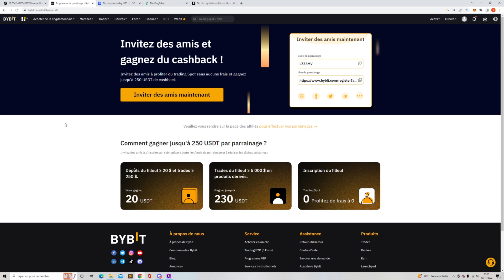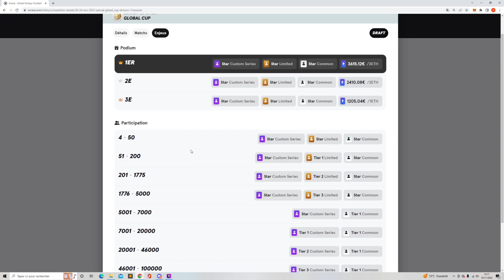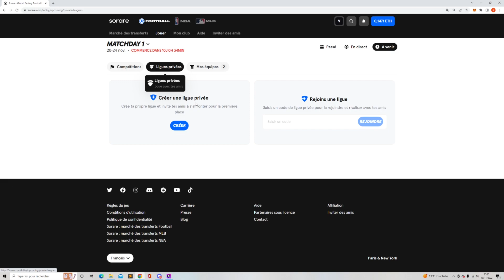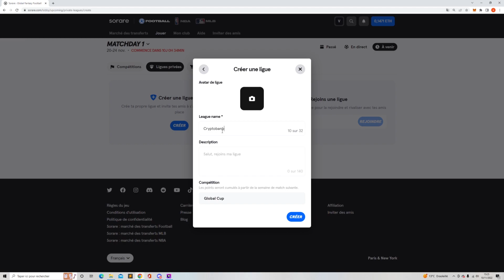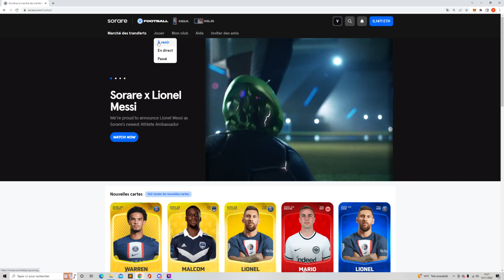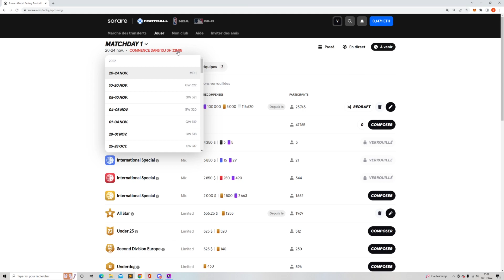Sorare Coupe du Monde #1: 5 000 dollars à gagner en jouant gratuitement !!!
Bonjour à tous ! Aujourd'hui nous allons continuer l'aventure sorare avec un objectif de 1 ETH , Je vous présente le mode de jeu de la coupe du monde ou tu peux gagner 5000 dollars gratuitement !! Alors viens t'inscrire pour trembler avec moi en suivant cette coupe du monde !

Amuses-toi bien et bonne vidéo ;)

Bien évidemment ce n'est pas un conseil en investissement

nft
meta verse
star atlas
binance
titans hunters
mrbeast
ethereum
stepn